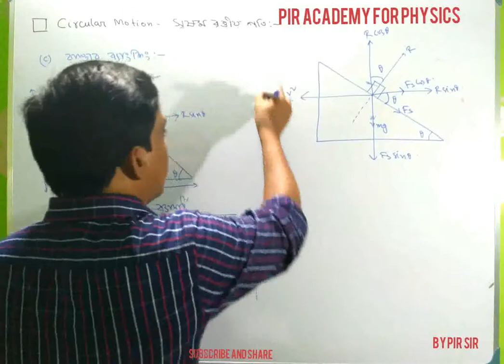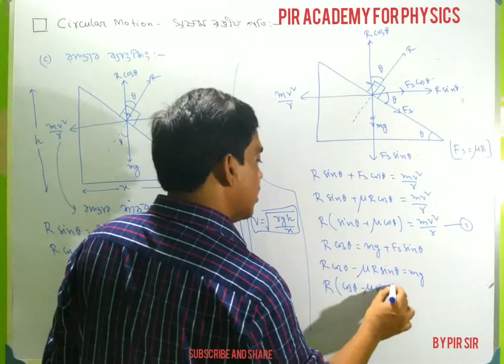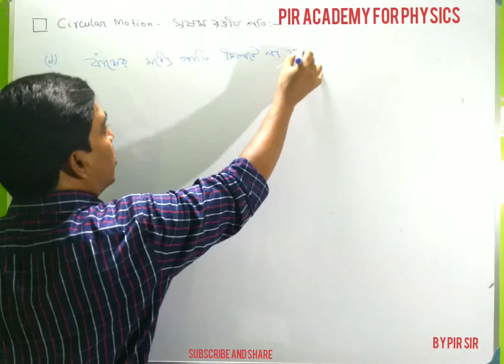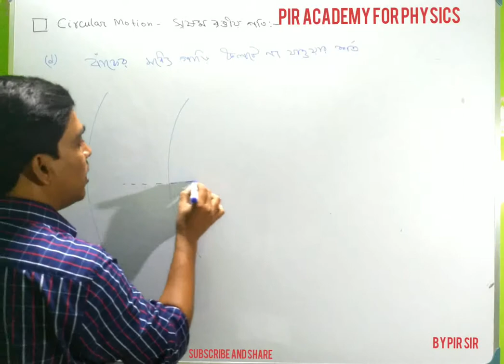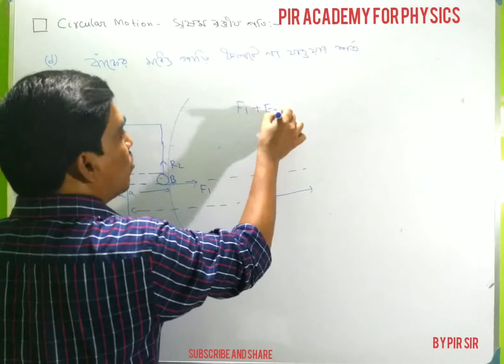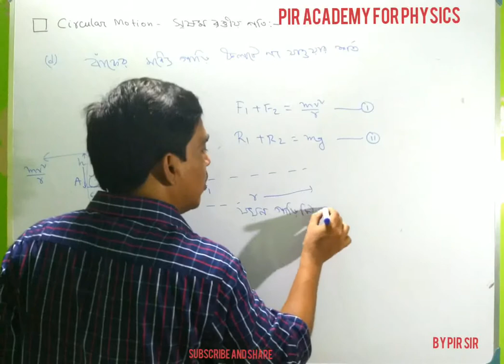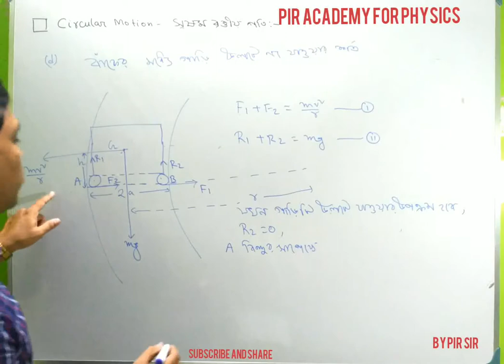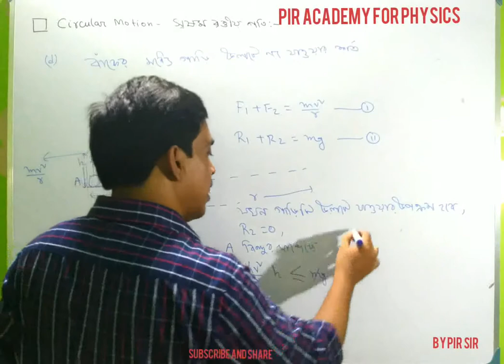CIRCULAR-MOTION#সমবৃত্তীয়গতি circular motion||for class-11 NEET JEE IN BENGALI MEDIUM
CIRCULAR MOTION ,PART-2 for class-11 NEET JEE IN BENGALI MEDIUM,সমবৃত্তীয় গতি